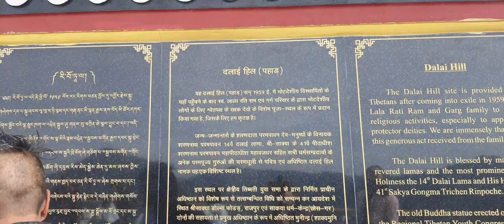A trip to Mussourie 🚘